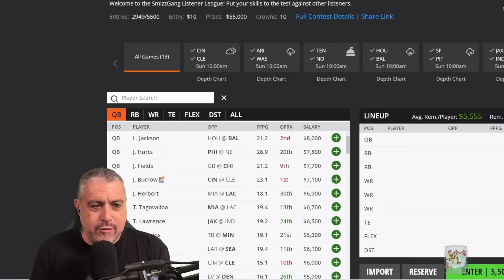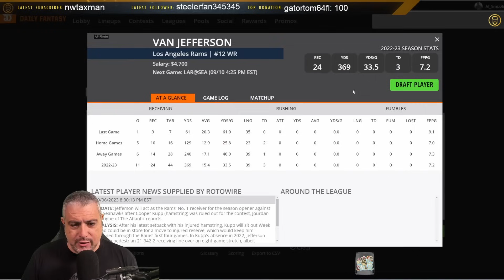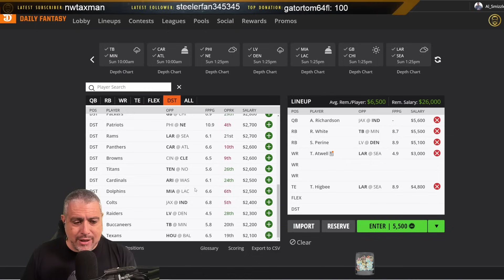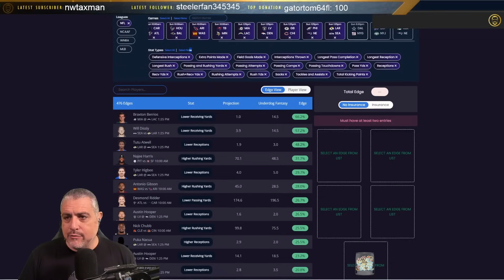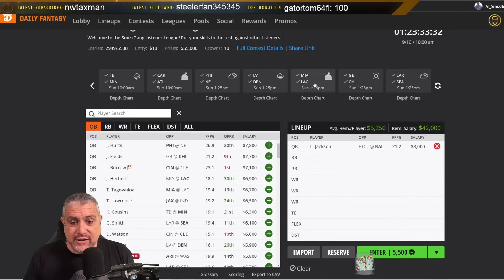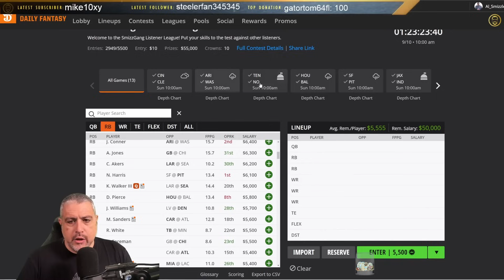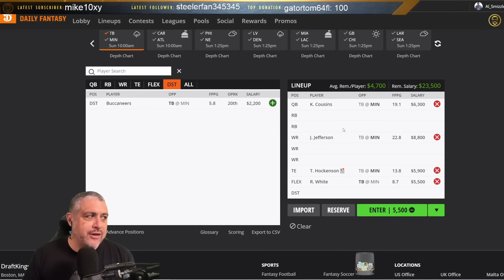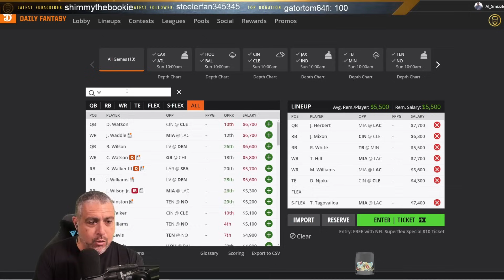EVERYTHING You Need to Know for NFL DFS: DraftKings Week 1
I answer questions about lineup strategy, tournament picks and plays from my chat for the DraftKings NFL Week 1 slate. Come join us on Sunday morning 45 minutes before kickoff for the Anti-Tinkercast!